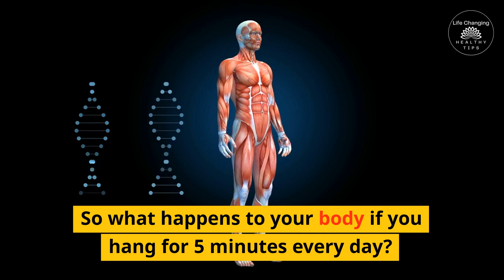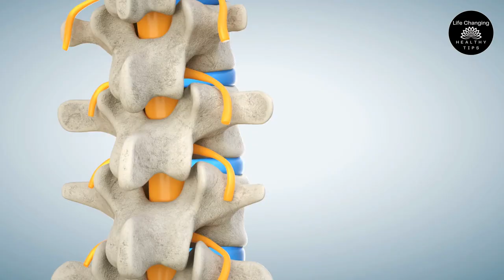5 Minutes Of Hanging Everyday Will Do This To Your Body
Are you looking for a quick and easy way to improve your physical and mental health? Look no further! In this video, we explore the benefits of spending just 5 minutes a day hanging from a bar. From increased flexibility and strength to improved posture and stress relief, the benefits of this simple exercise are endless. So why not give it a try and see the difference for yourself! Watch now to learn more and discover how just 5 minutes of hanging everyday will do this to your body.